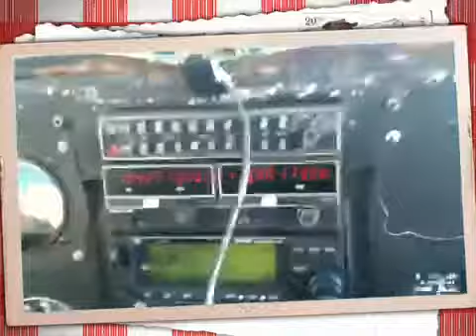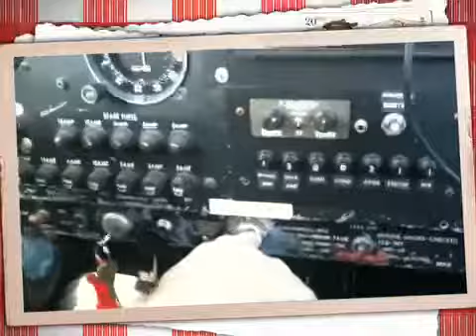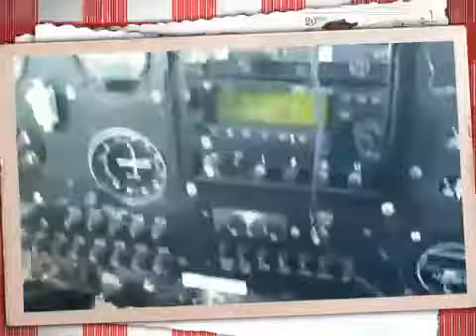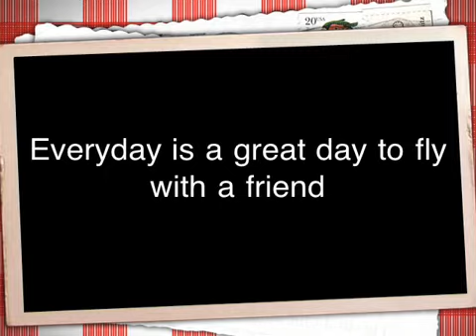Steve and Me fly in his Piper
Single engine aircraft flight with my buddy Steve ILgis.